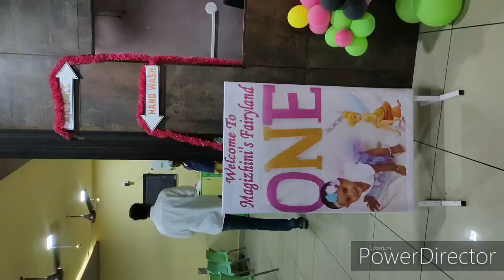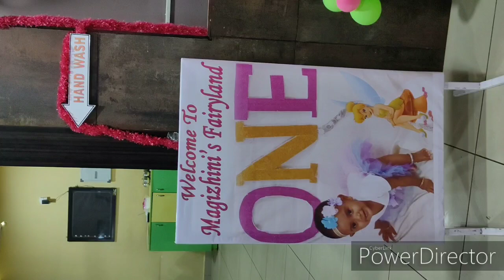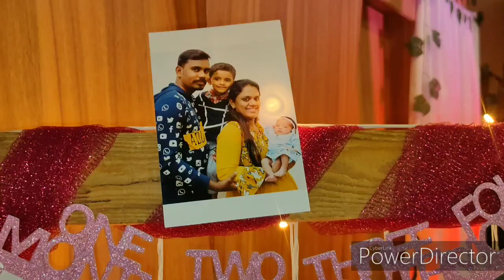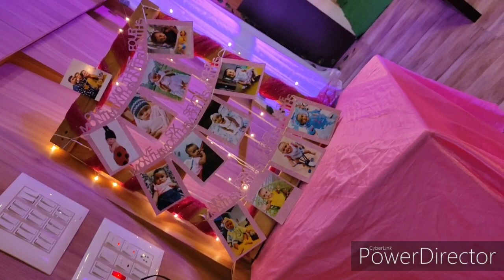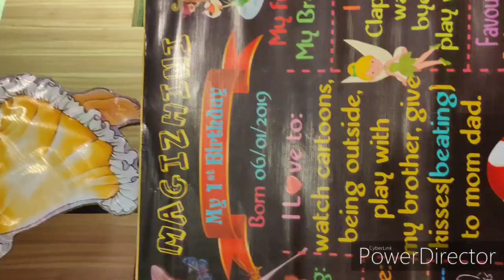Fairy theme birthday party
PJ balloon graphic
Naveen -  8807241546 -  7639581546